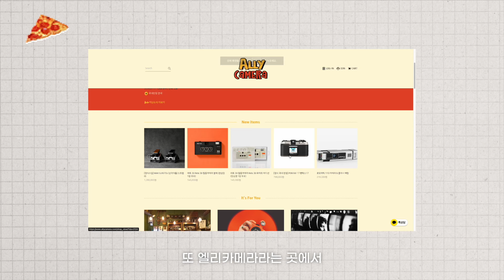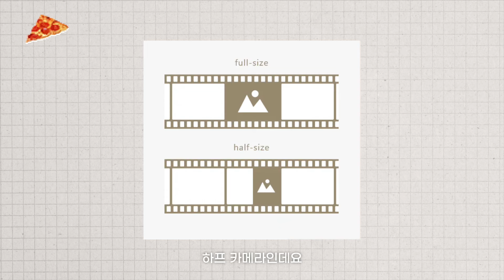펜탁스17 출시하자마자 품절! 재입고를 기다리는 동안 하프 카메라 찍먹해볼만한 필름카메라 3종 정리!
펜탁스 17이 지난 7월 17일 국내 정식 출시됐습니다. 출시되자마자 모두 품절됐는데요 다음 입고되는 8월 1일까지 기다리는 동안 볼만한 하프카메라 3종 모음을 가져왔습니다.